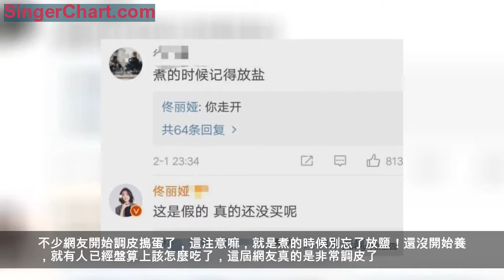佟麗婭養鸚鵡還沒開始，就有人盤算上要怎麼吃掉它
不少人在小的時候總會喜歡養些奇奇怪怪的小動物，更有人養了一隻比自己爹還歲數大的…烏龜，這家裡養的小動物都非常的有靈性。這位養著比自己爹歲數還大的網友是這麼說的，著烏龜是爺爺養的，後來當傳家寶傳給了自己的爹，現在又傳給了自己，該網友表示，以後會將這長命龜，傳給自己的兒子。
但是有些人更喜歡小動物能陪自己玩耍，能聊聊天說說話，這麼一想似乎沒有小動物會說話，會說話那還了得。可再細細想想會說話的小動物除了鸚鵡沒有其他的了。佟麗婭要養只鸚鵡，問問各位養鸚鵡的同盟們，需要注意些什麼，畢竟沒養過，對這種會飛的小動物能成為家中的一份子還是非常激動的。就像懷胎十月要提前準備一些必須要準備的東西，養小動物更是需要注意頗多的事項。
不少網友開始調皮搗蛋了，這注意嘛，就是煮的時候別忘了放鹽！還沒開始養，就有人已經盤算上該怎麼吃了，這屆網友真的是非常調皮了。還是有一些網友會給佟麗婭提出一些建議，養小動物是一項長遠的計劃。
家裡有貓就別養鳥了，就算是覺得能友好相處，也一定要照顧好鸚鵡。它們能給你帶來不一樣的感覺，雖然它們只是小動物，但是它們懂得什麼是愛。
籠養，散養以及手養都是不同的養法。是否選擇將鸚鵡一直關在籠子裡養，還是放出來養。鸚鵡初到陌生環境會非常害怕，要考慮是否選擇養2隻鸚鵡，這樣它們不孤單，有同類的陪伴。鸚鵡會一直吵鬧，要考慮是否帶耳塞，和一個比較舒適的環境。鸚鵡會掉落一些羽粉和羽毛，要一直打掃衛生。並且要有足夠的耐心陪伴他們，這是非常重要的一點。
當然提到鸚鵡不少人會想到鸚鵡學舌，它們回模仿不同的聲音，而模擬這些聲音，教鸚鵡說話得時候要耐心的教。而且要和它們時刻保持良好的關係，有最長壽的鸚鵡活到了90歲
另外不得不提的是，不要保持這吃鸚鵡的態度，它們已經是畢竟稀有的物種了，要保護好小動物。有些小朋友還想知道那隻傳家寶烏龜後續發生了什麼，那隻烏龜有一天出去散步，一個禮拜沒有回來，哪位網友非常的著急找了3天，後來在家裡下水道的台階上找到了這位大前輩。
看到這裡的小可愛們，你養過那些可愛的小動物呢？你與它發生了什麼有趣的事情呢？你第一次遇到它是在什麼時候麼？快來和我們一起討論一下吧。